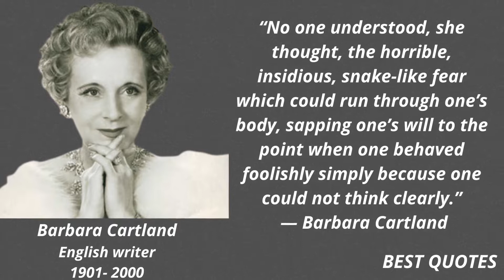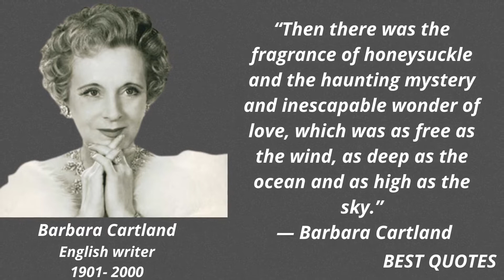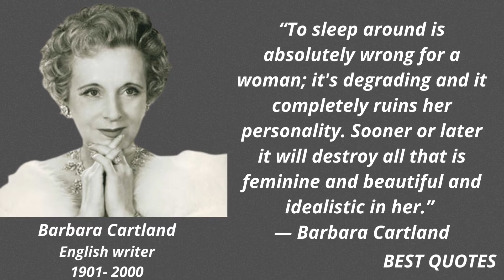Barbara Cartland Quotes About Life That Are Worth Listening To! #9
Barbara Cartland
English writer
Born: 9 July 1901, Edgbaston, Birmingham, United Kingdom
Died: 21 May 2000, Hertfordshire, United Kingdom

Barbara Cartland
celebrities before and after
women and time